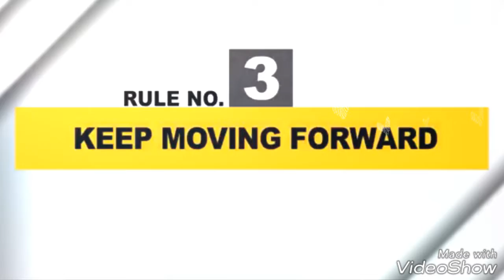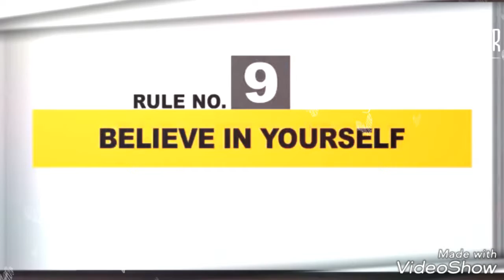MUST WATCH VIDEO FOR EVERYONE-BARACK OBAMA Success Rules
For copyright matters please contact us THIS VIDEO THERE ARE 10 MOST IMPORTANT RULES OF SUCCESS. SO PLEASE WATCH THIS VIDEO COMPLETELY. IF YOU LIKE IT THEN PLEASE SHARE IT AND SUBSCRIBE OUR CHANNEL FOR MORE INTERESTING VIDEOS